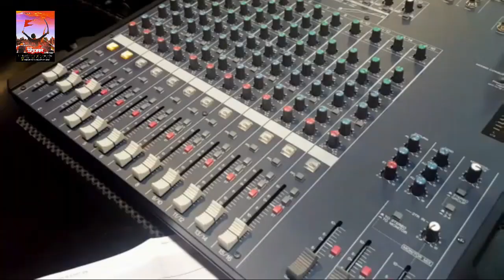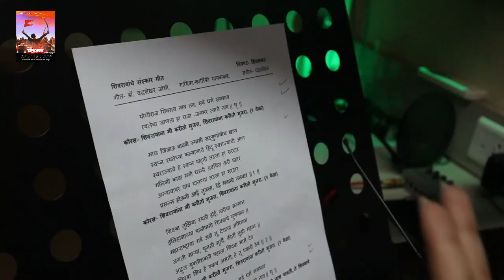Shivray sanskar geet | film - Shivbhakta | singer - Kartiki kalyanji Gaikwad pise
Film: Shivbhakt(Marathi)
Producer: Shivaji Chaoudhari, Roshan Bhambare
Director: Roshan Bhambare
Lyrics: Dr Chandrashekhar Joshi
Singer: Kartiki Gaikwad
Actors: Akshay Game, Saaniya Chaudhari, Mahesh Beldar

Special Thanks:
Hon. Chhatrapati Sambhaji Raje, Kolhapur
Hon. Abasaheb Patil, Maratha Kranti Thok Morcha
Tarachand Kote, Corporator, Shirdi
Sramik Gojamgunde, Chairman, Sahyadri Pratishthan
Rahul Mahajan, Chairman, Raje Pratishthan Gad kille
Yogesh Ghule, Chairman, Moraya Group, Maharashtra State

Lyrics:

शिवरायांचे संस्कार गीत
चित्रपट- शिवभक्त
गीत- डॉ. चंद्रशेखर जोशी,
 गायिका-कार्तिकी गायकवाड,
 संगीत- चंद्रमोहन

योगीराज शिवराय नाव तव, सर्व धर्म समभाव
रयतेचा जाणता हा राजा, त्रिभुवनी त्याचे नाव || धृ ||
कोरस- शिवरायांना मी करीतो मुजरा, शिवरायांना करीतो मुजरा. (२ वेळा)

माय जिजाऊ वाढवी ज्यासी सद्गुणांचीच खाण
स्वप्न रयतेच्या कल्याणाचे हिंदू स्वराज्याची आण
स्वराज्याचे हे स्वप्न पाहुनी लढला हा सरदार
गनिमी कावा मनी धरुनी अवचित करी प्रहार
अन्यायावर घाव घालण्या लढला हा सरदार
प्रसन्न होऊनी आई तुजला, देई भवानी तलवार || १ ||

शिवबा तुझिया रयती होई, नारीचा सन्मान
इतिहासाच्या पानोपानी शिवबाचे गुणगान ||
महाराष्ट्राचा गर्व असे तू, देशाचा अभिमान
जगी साऱ्या, पूजती मूर्ती, कीर्ती तुझी महान ||
अद्भुत युक्तीशक्ती पहाता, शिवबा भासे देव
शिवबा शिव हे एकच असती, हे तू ध्यानी ठेव || 2 ||

शिवबाचा जयघोष करा, घ्या शिवधर्माचे नाव, अधर्म जेथे नाश पावती, ते शिवबाचे गाव
कोरस-     अधर्म जेथे नाश पावती, ते शिवबाचे गाव
          अधर्म जेथे नाश पावती, ते शिवबाचे गाव